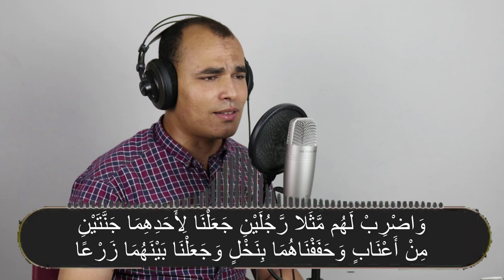سورة الكهف💚تلاوة تفوق الوصف بصوت جميل جدا💚 برواية حفص عن عاصم - مصطفى البرزاوى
قران كريم, سورة الكهف مكتوبة بصوت جميل جدا, اجمل تلاوات القران الكريم, لا مثيل لها, القارئ مصطفى البرزاوي

سورة الكهف هي سورةٌ مكيةٌ رقمها 18، تسبق سورة مريم وتلحق سورة الإسراء، في ترتيب سور القرآن الكريم. عدد آياتها 110 آية، وهي من السور المكية المتأخرة في النزول، إذ أن ترتيب نزولها 69. تتوسط السورة القرآن الكريم، فهي تقع في الجزئين الخامس عشر والسادس عشر، 8 صفحات في نهاية الجزء الخامس عشر و3 في بداية الجزء السادس عشر

من قرأ سورة الكهف يوم الجمعة
يستحب للمسلم أن يقرأ سورة الكهف يوم الجمعة لما روى الحاكم من حديث أبي سعيد قال قال رسول الله صلى عليه وسلم: (من قرأ سورة الكهف يوم الجمعة أضاء له من النور ما بين الجمعتين). رواه النسائي والحاكم مرفوعا وصححه،
 سورة الكهف كامله بصوت القارئ اسلام صبحى